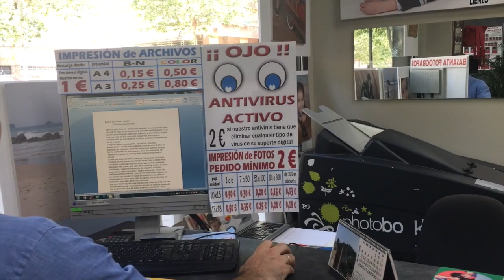MI PRIMER VÍDEO ! | CEJAS PERFECTAS | VLOGS DIARIOS #186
♥️ + Info de Olga y Antuan ♥️
Hola soy Olga, os presento mi primer vídeo editado. Como siempre, y siguiendo el estilo de edición de Antonio, saltamos de un tema a otro. Desde cómo conseguir unas cejas perfectas a como disfrutar del verano. Espero que os guste y un abrazo para todos!

Nuestro correo postal:
Antonio Munoz
¿Quiénes somos?